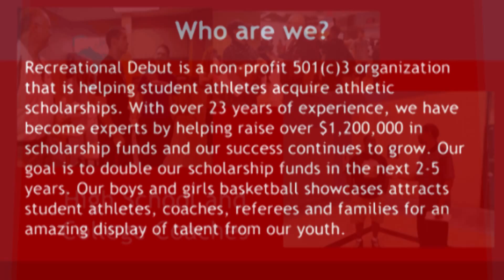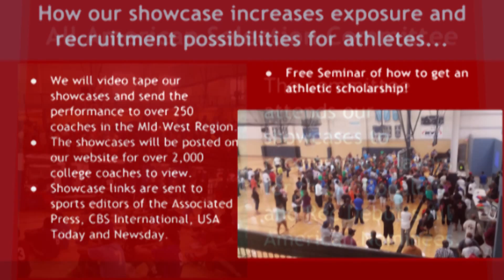Showcase Event at MVP Fieldhouse Grand Rapids